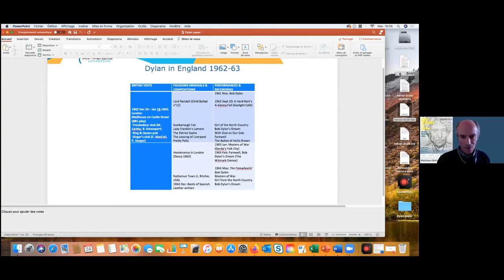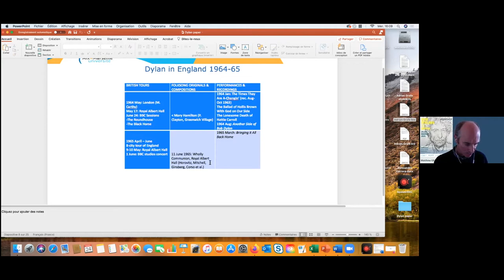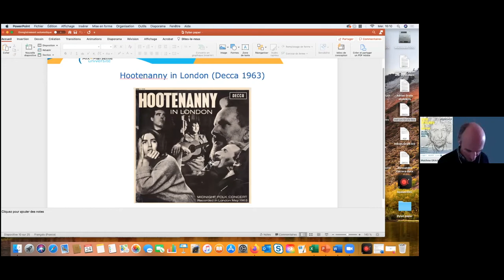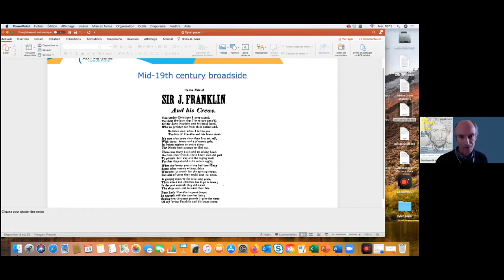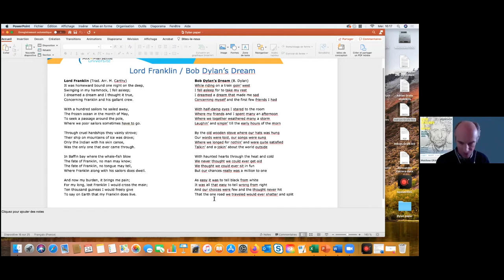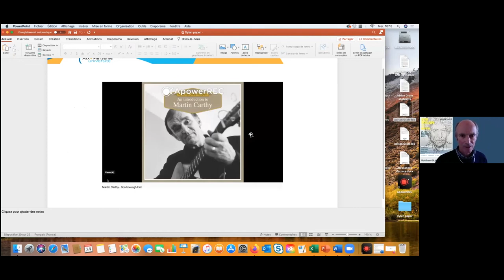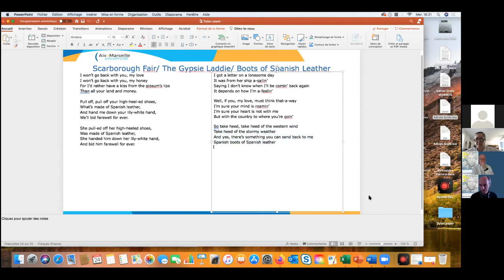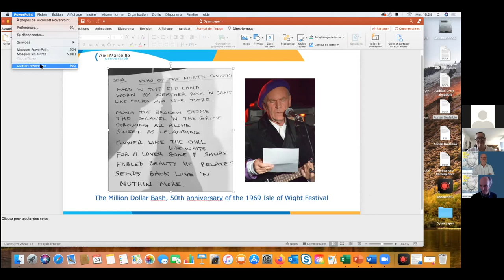Bob Dylan et les mythes - Matthew Graves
Matthew Graves, LERMA, Aix-Marseille Université

“Dylan in England, England in Dylan: genius loci in the Sixties Folk Songs.”

If the figure of Bob Dylan looms large as a countercultural icon in 1960s Britain, from the infamous “Judas!” incident at Manchester Free Trade Hall in May 1966 captured on film by D.A Pennebaker, to the exaltation (Delpech’s ‘Wight is Wight’) and demystification (Lennon’s “expecting God”) of the headliner of the 1969 Isle of Wight festival, the same cannot be said of Britain in Dylan’s songwriting, where the sole allusion is the riddling: “What’s probably got you baffled more / Is what this thing here is for / It’s nothing / It’s something I learned over in England” (‘I Shall be Free n°10’). Just what “this thing” is that Dylan brought to and/or learned from England is a moot question that has largely focused on the revolving door of Transatlantic musical influences, from re-exported folk and beat music to imported R&B and their fusion in electric folk rock. Prompted by Martin Carthy’s view that “[insufficient] attention has been paid to the change that occurred to his writing after he came to England”, this paper focuses on genius loci in the traditional songs that Dylan absorbed like “a piece of blotting paper” on his earlier visits to the London folk clubs from 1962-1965 – Carthy’s arrangement of ‘Scarborough Fair’ and Louis Killen’s of ‘The Leaving of Liverpool’ among others – and the remanence of a heterotopic England in his reworking of them into the mythical places and spaces (Yi-Fu Tuan) of the American experience.

« Dylan en Angleterre, Angleterre dans Dylan : genius loci dans les chansons folk des années soixante ».

Si Bob Dylan occupe une place importante dans la contre-culture de la Grande-Bretagne des années soixante – du « Judas ! » du concert notoire de Manchester Free Trade Hall en mai 1966 filmé par D.A. Pennebaker, à la vedette du festival de l’Île de Wight de 1969, exaltée par les uns (Delpech, ‘Wight is Wight’), démystifiée par les autres (Lennon, « en attendant Dieu ») – on ne peut pas dire la même chose de la Grande-Bretagne dans les chansons de Dylan où la seule allusion est l’énigmatique : « Ce qui vous laisse perplexe / C’est de savoir à quoi sert ce machin / Ce n’est rien / C’est un truc que j’ai appris là-bas en Angleterre » (‘I Shall be Free n°10’). La nature exacte de ce que Dylan aurait apporté et/ou appris en Angleterre a fait l’objet de spéculations qui portent essentiellement sur le chassé-croisé des influences musicales transatlantiques, de la réexportation des genres folk et beat à l’importation de R&B et leur fusion dans le folk rock. Partant de l’observation de Martin Carthy que « l’on n’a pas assez insisté sur les changements qui s’opèrent dans son écriture suite à son passage en Angleterre », cette communication se penche sur le genius loci dans les chansons traditionnelles que Dylan aurait absorbées « comme du papier buvard » au cours de ses visites aux clubs de folk londoniens entre 1962 et 1965 – les arrangements de ‘Scarborough Fair’ par Carthy et du ‘Leaving of Liverpool’ par Louis Killen entre autres – et la rémanence d’une Angleterre hétérotopique issue de leur transposition sous sa plume vers les lieux et espaces mythiques (Yi-Fu Tuan) de l’expérience américaine.